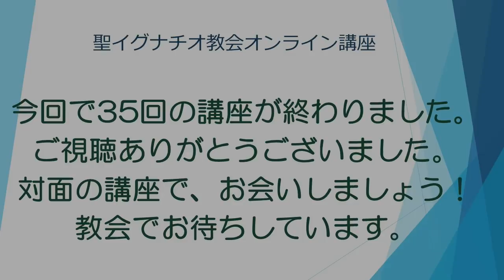聖イグナチオ教会オンライン入門講座（35）死と永遠の生命－死・審判・地獄・天国・煉獄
3月6日（土）AM9：00配信開始します。
第35回目の講師はハビエル・ガラルダ神父です。
この講座は今回が最終回ですので、終わりに主任司祭 英隆一朗神父か らのメッセージがあります。
【講座について】
　新型コロナウイルス感染防止のため、教会の入門講座を休止しています。入門講座を受講したい方のために YouTubeで講座を配信をします(全35回)。講座は聖イグナチオ教会の4人の講師が輪講する形で行います。
2020年6月27(土)～2021年3月6日(土)　毎週土曜日 午前9:00配信(全35回予定)

講師:ハビエル ・ガラルダ神父、岩島忠彦神父、Sr.杉原法子(援助マリア会)、Sr.品川ヨシ子(援助修道会)

【受講にあたってのお願い】
・日本聖書協会から出版されている新共同訳聖書をご用意下さい。
・日本聖書協会のホームページでお知りになりたい聖書箇所の検索ができます。
・洗礼を希望される方は、公開講座が再開されましたら入門講座のどれかにご参加下さい。
・年末年始にお休みがあります。

このオンライン講座を見れば洗礼を受けられるということではありませんが、公開講座が再開されるまでの間はオンライン講座をご覧になり、準備をなさって下さい。